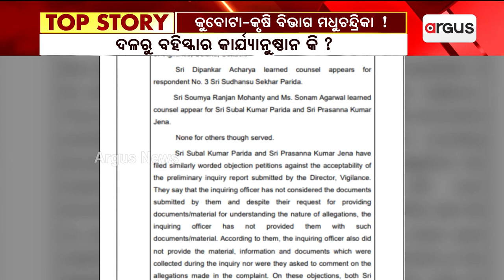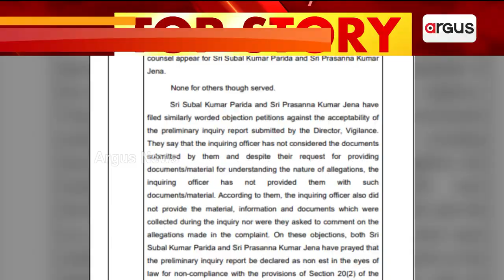Remuna MLA Sudhansu Sekhar Parida Expelled For Kubota Scam